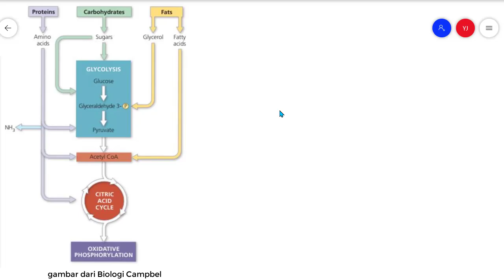Hubungan Katabolisme Karbohidrat, Protein, dan Katabolisme Lipid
Katabolisme karbohidrat yang melibatkan glikolisis, dekarboksilasi oksidatif, siklus krebs, dan rantai transport elektron untuk menghasilkan energi memiliki hubungan erat dengan katabolisme protein dan lipid.

Jika tubuh kekurangan glukosa sebagai sumber energi maka tubuh akan mengambil protein dan lipid sebagi sumber energi yang nantinya bisa masuk ke jalur repirasi sel.